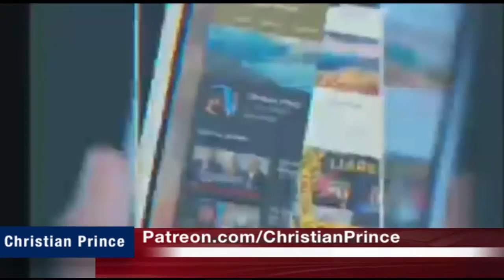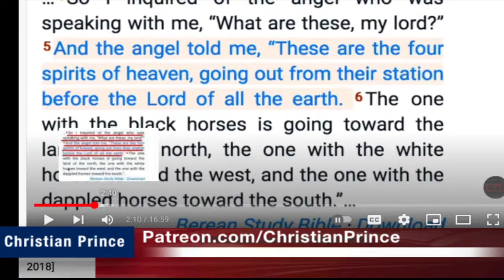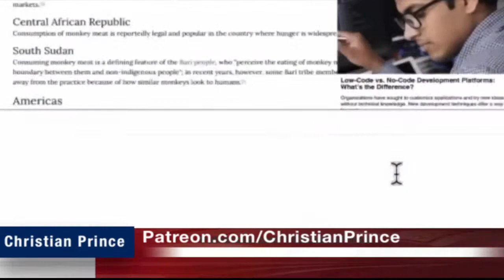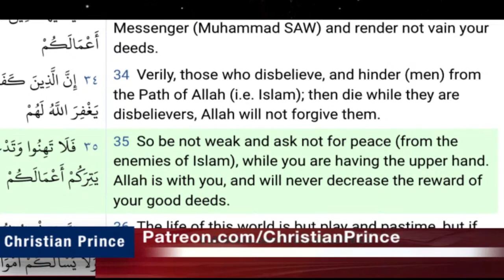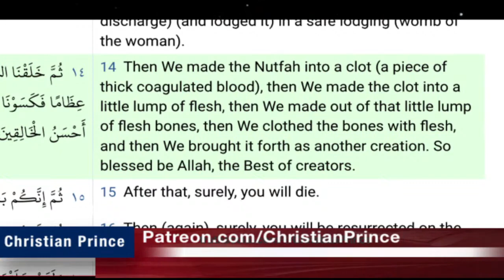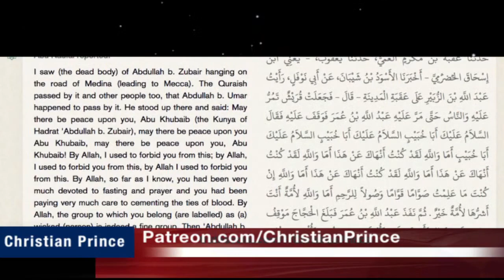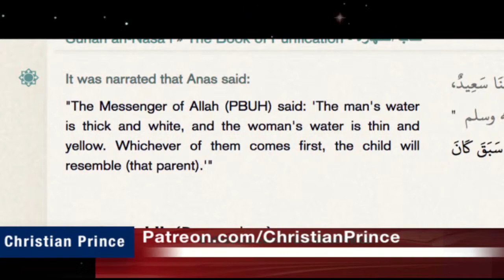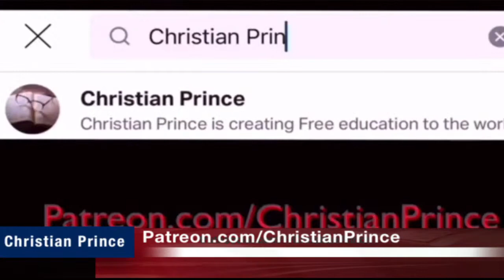Christian Prince Re-Runs: Live debate, David Wood Promotes Islam!